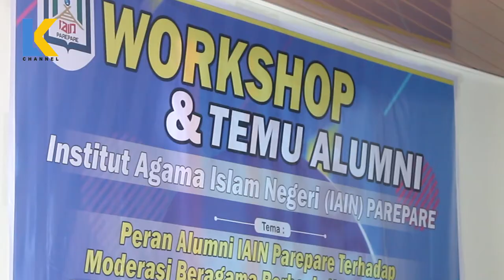Temu Alumni IAIN ALAUDDIN Fakultas Tarbiyah, STAIN PAREPARE, IAIN PAREPARE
Kegiatan Temu Alumni sebagai Momentum Silaturahmi Civitas Akademika IAIN PAREPARE dan Alumni dengan tema: Peran Alumni IAIN Parepare Terhadap Moderasi Beragama Berbasis Kearifan Lokal,